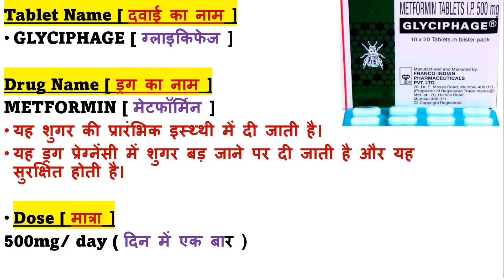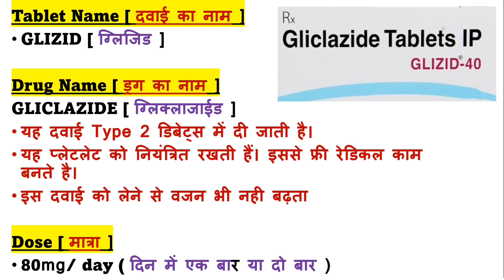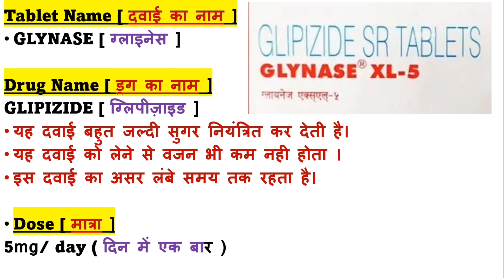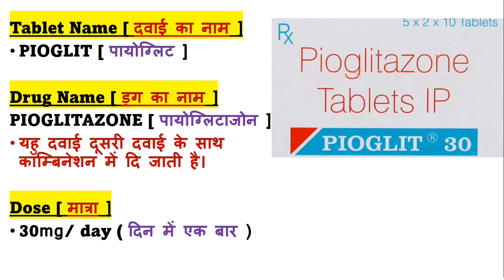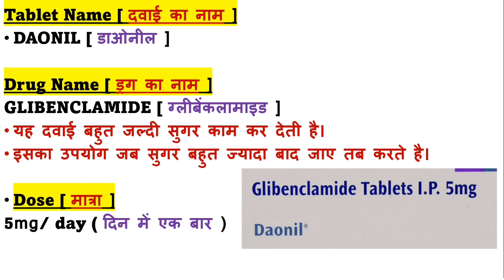Diabetes | मधुमेह रोग | Diabetes Medicine | Diabetes Treatment | Pharmacy | Insulin दवाई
Diabetes Medicine
Diabetes Treatment
Best medicine for Diabetes
Top medicine for Diabetes
Best teblet for Diabetes
Anti depression medicine
Stress medicine
Medicine knowledge
Medical Knowledge
Medical students
Pharmacy knowledge
Pharmacy knowledge
B Pharmacy
D pharmacy
Medical knowledge
Painkiller injection
Antiinflammatory Injection
Wound Healing Medicine
Antiinflammatory medicine
Antiinflammatory injection
Antibiotics injection
Antibiotics Tablet
Antifungal medicine
Emergency Injection
Emergency medicine
Antibiotics injection
Gastritis injection
Gastritis medicine
Antiemetic drugs
Antiemetic injection
Antiemetic medicine
etamsylate injection
Methergin Injection